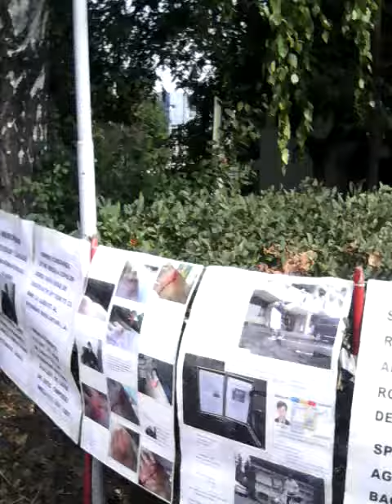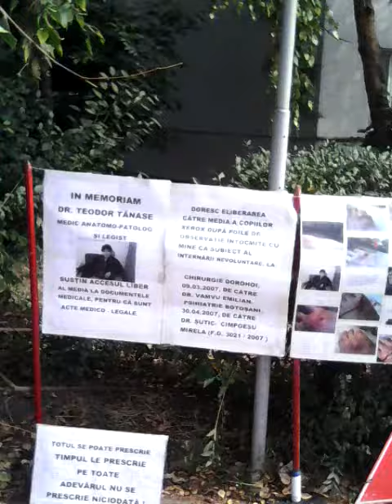NO BIOLOGICAL WEAPONS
Protest against the criminal actions. In front of the Public Health.